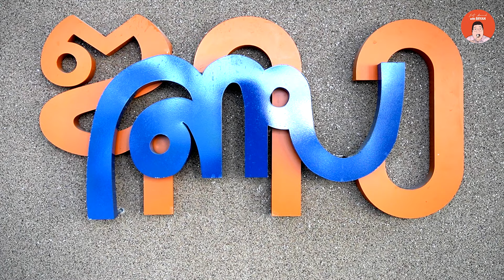EP318 Bangkok Thailand | ซาวลาบ ทองหล่อ อาหารเช้าเวียดนาม ลาบ แจ่วฮ้อน | Eat Around With Bryan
EP นี้ ไบรอันผู้มีความรู้อาหารอีสานน้อยมาก ขอลองอาหารอีสานอย่างลาบ แจ่วฮ้อน และอาหารเช้าเวียดนามสไตล์อุบลราชธานี ที่ซาวลาบ ทองหล่อ 25

ZAO LARB ซาวลาบ

ขอกำลังใจจากทุกคนด้วยครับ
และลูบไล้ (Like) Facebook Fanpage:
Eat Around With Bryan